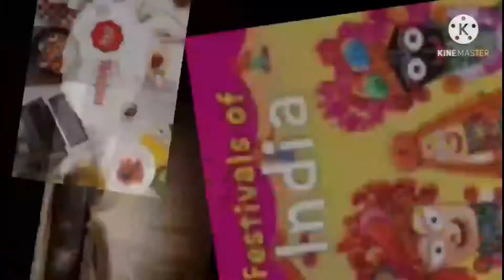vafewarcha masaledar dilpasand l tinde ki sabji l वाफेवरचा मसालेदार दिलपसंद,ढेमसा